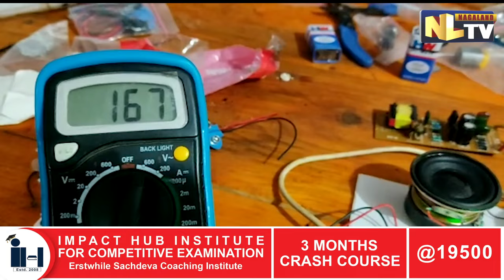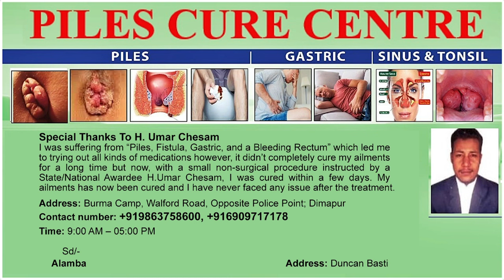EXCLUSIVE INTERVIEW WITH BELENSO T YIMKHIUNG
NLTV on 10th April, Sunday had an exclusive interview with Belenso T Yimkhiung who invented a machine named ‘Tiger’ which can work like Alexa and Google Assistant